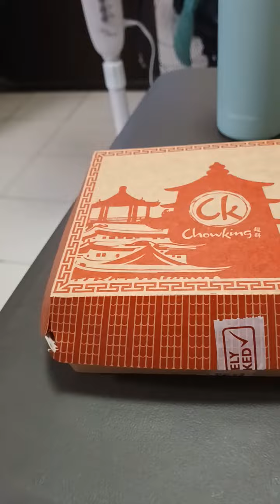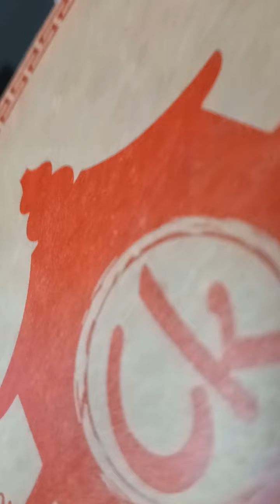chowking meals in philippines .. just order from restaurant or online